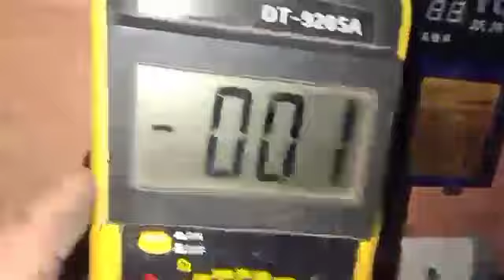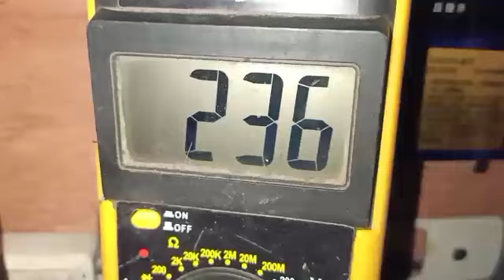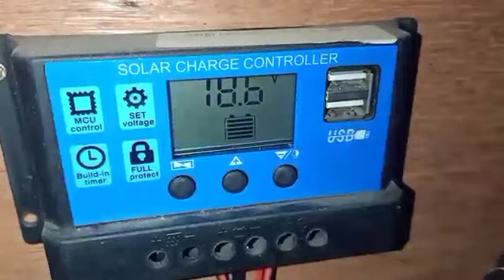CYCLE GENERATOR ENVENTION, unlimited na kuryente itong ginawa ko.....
unli powersuply ENVENTION,good for the people on the mountain area.